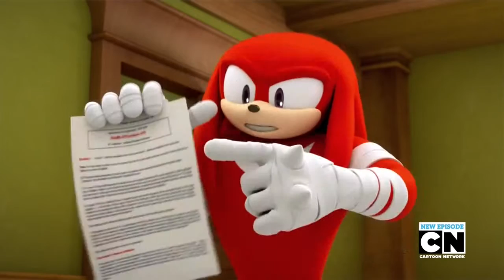Sonic Boom episode 32 season 1 – Mayor Knuckles